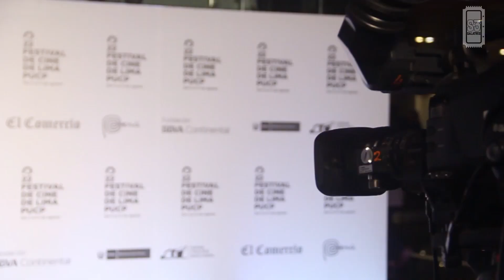Inauguración del 22° Festival de cine de Lima PUCP → SALATRES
Bajo el lema “Mira con Libertad”, el Festival de Cine de Lima PUCP abre sus puertas este año, del 3 al 11 de agosto. Nueve días en los que Lima se convierte en la ciudad del cine y punto de encuentro de cineastas de todo el mundo. Organizado por la Pontificia Universidad Católica del Perú, a través de su Centro Cultural y presentado junto a la Fundación BBVA Continental, el Ministerio de Cultura – Gran Teatro Nacional y El Comercio, en su edición 22, la fiesta del cine, trae, como cada año, muchas novedades e invitados de lujo.

Para mas información sobre el mundo del séptimo arte!